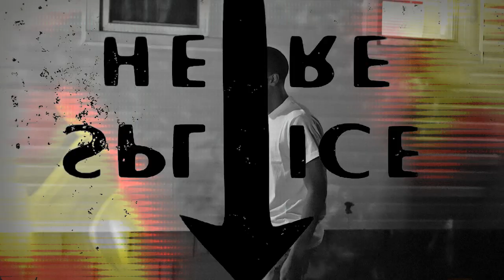DSmoke - Gettin Off ***OFFICIAL MUSIC VIDEO***